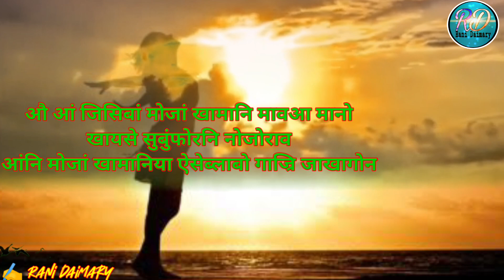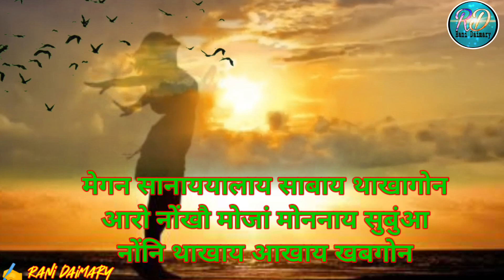आंनि हुदाखौ गाज्रि नुदोंब्ला आंनि सिगांआवनो बुं //A Bodo motivationl poem by Rani daimary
Hello Lwgwfwr.

Ang be YT channel ao nwngthangmwnni takai jeblaibw konthai labwnai jayw. Ang hanai kini kou mwjang mwjang konthai labwbai ranw najagwn.

Nwngtangmwnni katiyao bebadinw kontai labwbai tanw hagwn hwnna ang gaokounw asa kalamnaijwng lwgwse nwngtangmwnni onnai arw tulunga mwngwn hwnna ang mijing tiyw manwna nwngtangmwnni tulunga arw hepajab aanw angni raha lama.  Angnj Daobainai lamani gwjwng olongbar. Bekainw ang nwngtangmwnni onnaikou orai lubwiyw. Arw asa kalamw nwngtangmwna bw angni kontai fwrkou mwjang mwngwn.

 @Rani Daimary